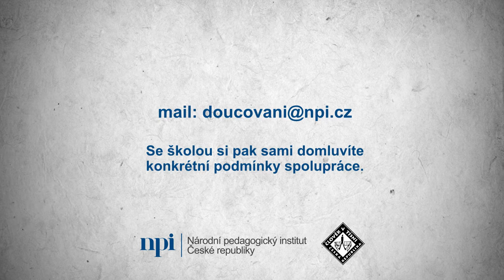Představení: Doučování pro ukrajinské děti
Zapojte se do doučování ukrajinských žáků a přispějte tak k jejich lepší budoucnosti!

Aktuálně hledáme:
🔹 VŠ studenty nebo VŠ absolventy Čechy na pomoc s výukou češtiny - nabízíme základní metodickou podporu a možnost konzultací s odborníky na výuku českého jazyka jako druhého jazyka v průběhu doučování.
🔹 VŠ studenty nebo VŠ absolventy Ukrajince pro doučování ostatních předmětů

ℹ Doučování může probíhat individuálně nebo skupinově, prezenčně či online. Vše  záleží na konkrétní domluvě se školou.